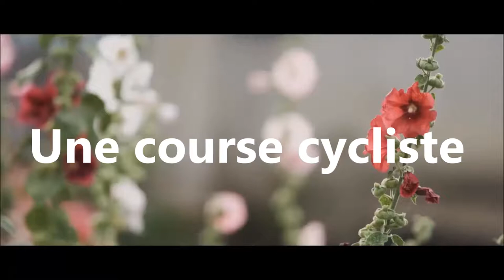La cyclosportive Défi 47 2021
Présentation des communes qui accueilleront l'édition 2021